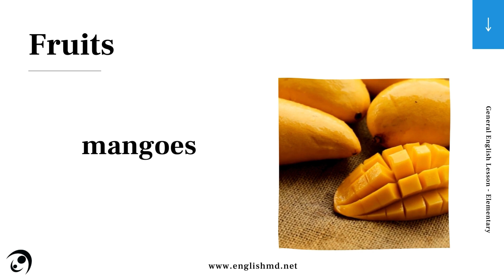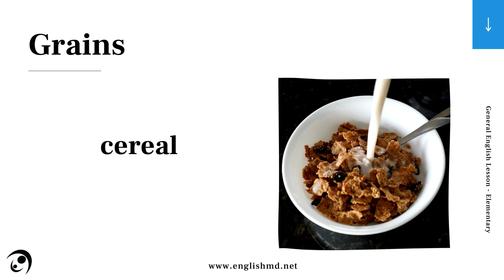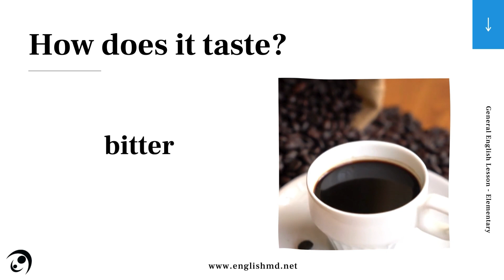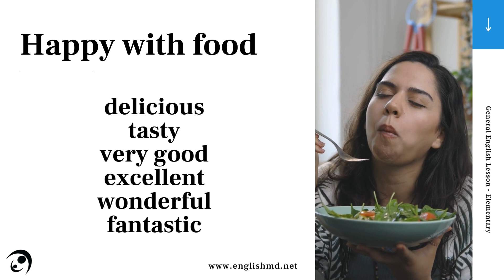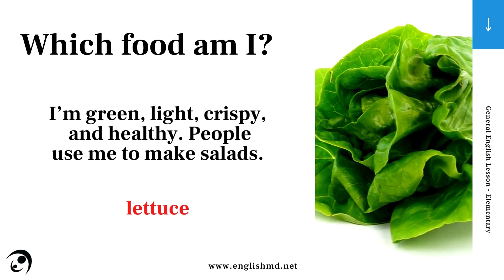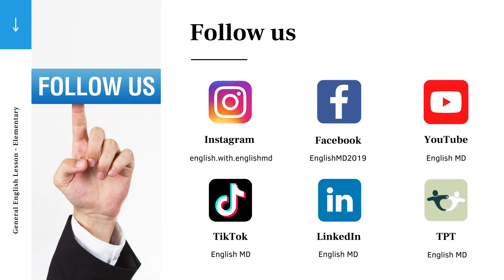Describing Food | How does it taste? | Elementary English for ESL Adults & Teens (A2) | Review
Welcome to the review video that corresponds with our Elementary (A2) lesson titled, ‘Describing Food'.

00:00 - Meat
00:16 - Seafood
00:26 - Fruits
00:46 - Vegetables
01:10 - Grains
01:20 - Dairy
01:34 - Sauce
01:44 - How does it taste?
02:07 - Describing food
02:44 - Happy with food
03:02 - Not good, not bad
03:14 - Unhappy with food
03:26 - Which food am I?
05:26 - Which drink am I?

Students:  Watch, listen, and repeat for the best results!

Teachers:  Need ESL materials/lessons for your adults and teens?

Join us on these social media platforms for more learning opportunities, ideas for the classroom, or to keep updated on new product releases: